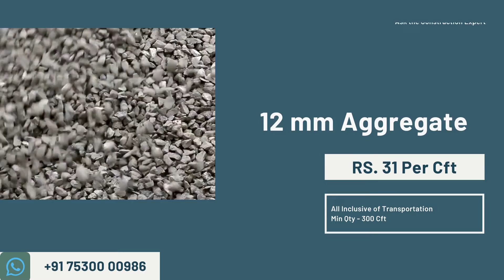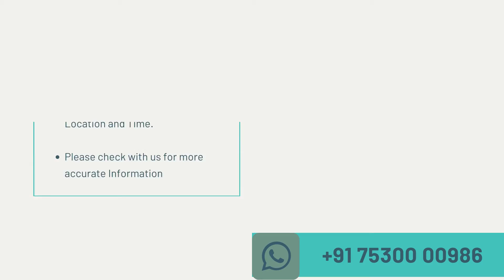3rd August | Building Materials Price | Daily Update